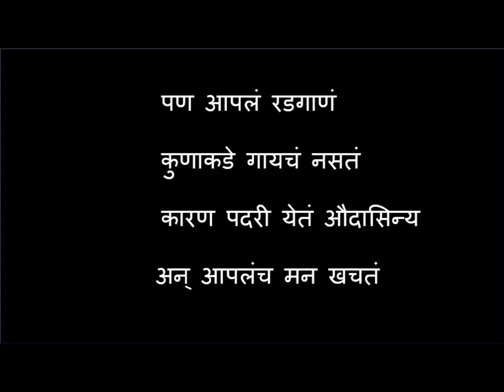Ananda Varkhi Ayushya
This is poem in Marathi is written and presented by Dr. Manoj Anaokar which explains the importance of being happy in your life in spite of life consisting of day-to-day problems, issues, etc.